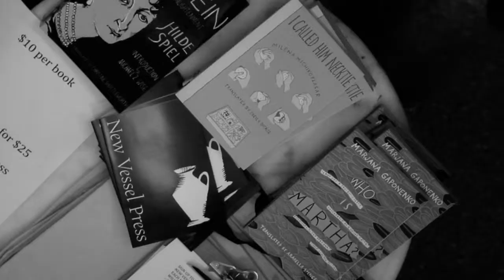FNL 2015: A Literary Brunch Part 1: Introduction & Anna Weidenholzer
Deutsches Haus at NYU presents:
Festival Neue Literatur 2015: A Literary Brunch: Introduction & Anna Weidenholzer

About A Literary Brunch (readings):
Participating authors: Marjana Gaponenko, Anna Weidenholzer, Navid Kermani**, Matthias Nawrat, Jonas Lüscher, Monique Schwitter. Moderator: Tess Lewis
The six German-language authors of Festival Neue Literatur give a sampling from their work, providing a taste of new writing from Austria, Germany, and Switzerland. Traditional German fare will be served.

Anna Weidenholzer was born in 1984 in Linz and now lives in Vienna. She studied Comparative Literature in Vienna and Wroclaw, Poland. Weidenholzer has been published numerous times in literary magazines and anthologies and has won many awards, such as the Alfred- Gesswein-Prize (2009), the Residency Stipend at the Schloss Wiepersdorf (2011), the State Grant for Literature (2011/2012), Stadtschreiberin of Kitzbühel (2012), and the Reinhard- Priessnitz-Prize (2013). Her debut novel Der Platz des Hundes (2010) earned her a nomination for the European Festival of the Debut Novel in Kiel in 2011. Her novel Der Winter tut den Fischen gut was nominated in the fiction category of the Leipzig Book Fair Prize in 2013.
Featured Novel: Der Winter tut den Fischen gut

A Literary Brunch is part of Festival Neue Literatur, New York’s only annual German-language literary festival held in English, will take place from February 19–22, 2015, at venues throughout New York City. This will be the sixth installment of Festival Neue Literatur, where New York City once again plays host to six authors from Austria, Germany, and Switzerland. These authors are rising stars in the German-language world—but their oeuvre still remains to be discovered by U.S. readers.

Festival Neue Literatur 2015 is made possible through generous support from BMW of North America. Additional support is provided by Elderberry Catering, McNally Jackson Books, powerHouse Arena, Radeberger Gruppe, and Tattly.

Festival Neue Literatur (FNL) was established as a collaborative project of New York’s leading German-language cultural institutions: the Austrian Cultural Forum, the Consulate General of Germany, the Consulate General of Switzerland, Deutsches Haus at Columbia University, Deutsches Haus at NYU, the German Book Office, Goethe-Institut New York, and Pro Helvetia.

Video recorded and edited by Laia Cabrera & Co.

** Unfortunately, Navid Kermani had to withdraw from the event schedule unexpectedly. In his place, an actor will read an excerpt from his novel.